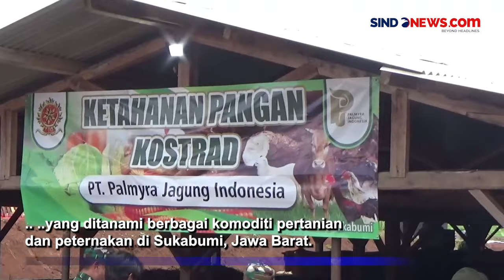KSAD Tegaskan Prajurit TNI AD Netral dalam Pemilu, Sanksinya Lepas Jabatan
KSAD Jenderal TNI Maruli Simanjuntak mengingatkan prajurit TNI AD menjaga netralitas dalam Pemilu 2024. KSAD menegaskan akan memberikan sanksi hingga mencopot jabatannya bagi yang melanggar.

KSAD juga mengajak masyarakat dan stakeholder lainnya untuk berkomitmen melaksanakan pemilu damai. Sebelumnya, KSAD meninjau lokasi ketahanan pangan Kostrad seluas 7.000 hektare yang ditanami berbagai komoditi pertanian dan peternakan di Sukabumi, Jawa Barat.

Kontributor: Budi Setiawan